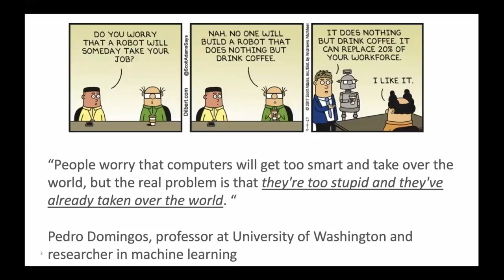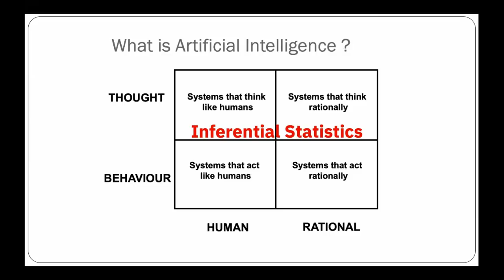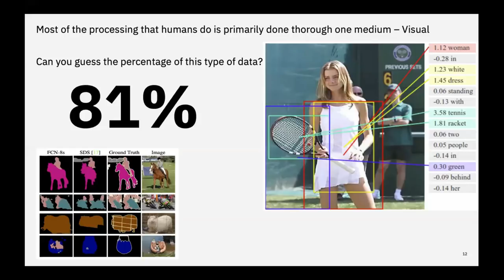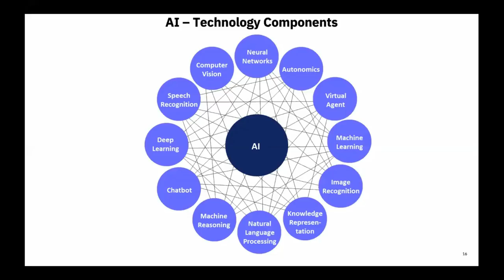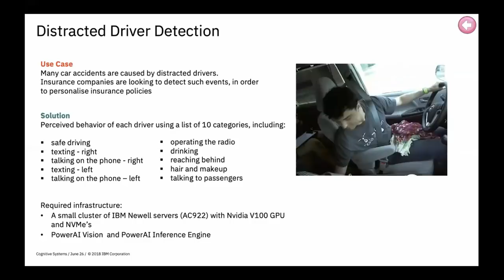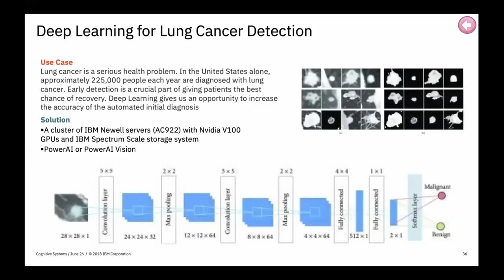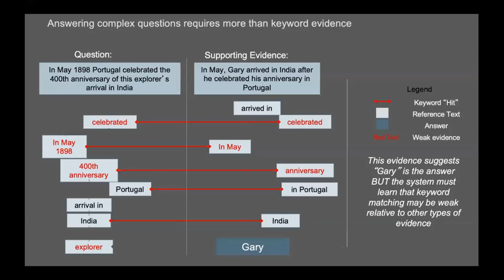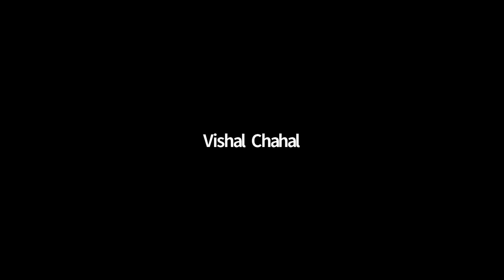Expert Webinar - AI & ML - State Of The Art And Future by Vishal Chahal, IBM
AI & Machine Learning have unleashed big changes on the world in the last few years. Thier impact is undeniable & is being felt in every area. But it's difficult to get a precise picture of the possibilities in this domain in the years to come. There is a need for organizations to get to grips with a clear picture of the current scenario & future trends to reskill & enable their workforce.

Topics Covered:
- Introduction to Artificial Intelligence & Machine Learning
- Current trends, techniques, best practices and approaches in AI & ML
- AI & ML Use Cases Across Different Industries
- Technologies Impacting AI & ML Adoption

About the Speaker:
Vishal Chahal is the Chief Architect for Cognitive Solutions at System Integrators lab and Technical Lead for IBM Machine Learning Hub at IBM Software Labs in Bangalore. He specializes in Watson Cognitive Products, Advanced Analytics, Advanced Visualization, Data Warehouse and Data Integration technologies